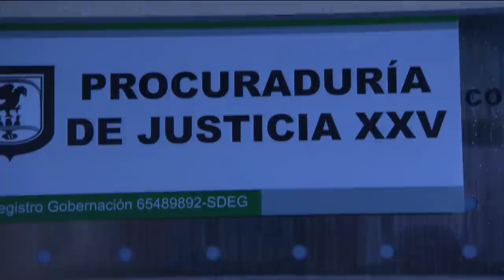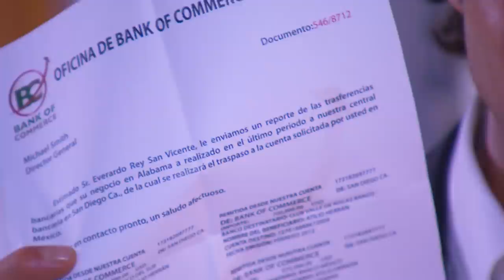LOS REY - CAP 06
Matías se muestra celoso al encontrar a Lorenza con el Chino Matus que intenta explicarle lo que es en su vida el box. Fina despectiva advierte a Amado que es su sirviente y debe obedecer. Pedro Luis con sus declaraciones contra Atilio y los Rey desata un infierno contra Lorenza que la acusan de entregar el documento a su hermano. Matías la defiende frente a la familia pero Vado y Everardo la condenan, Fina la ayuda para que salga de la mansión. Lucía aconseja a Lorenza defienda su matrimonio porque Matías en verdad la ama. Atilio no puede detener su caída política por el escándalo aunque Leonardo le asegura va a ser gobernador. Many recuerda a Everardo su pasado porque no tiene derecho a humillar a nadie. Vado corre a Ismael por atreverse a detenerlo, pero Everardo le ordena lo busque para que regrese. Julia enfrenta a Pedro Luis por robar el documento que ahora condena a Lorenza, quien también se presenta a advertirle es una Rey que buscará venganza.